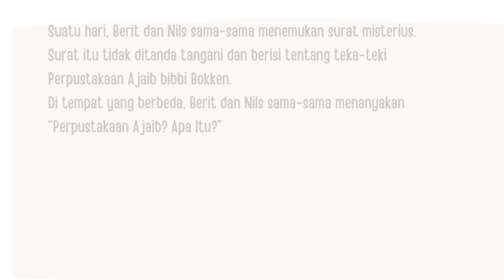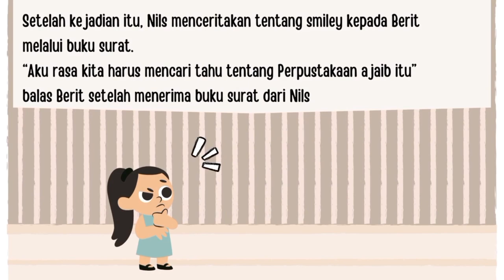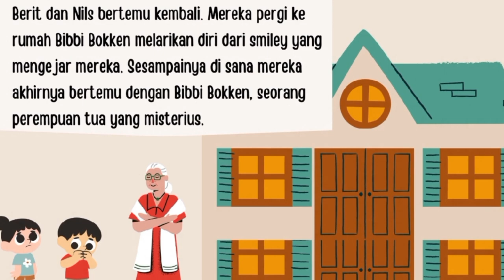Read Aloud Buku The Magic Library karya Jostein Gaarder & Klaus Hagerup || UTS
Nama                        : Putri Rahmadhani
NIM                           : 23234044
Prodi                         : Perpustakaan dan Ilmu Informasi
Mata Kuliah             : Literatur Anak dan Remaja
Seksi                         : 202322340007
Dosen Pengampu   : Yona Primadesi, S.Sos,.M.Hum

Cerita ini merupakan adaptasi dari buku The Magic Library : Perpustakaan Ajaib Bibbi Bokken karya Jostein Gaarder & Klaus Hagerup. Cerita read aloud yang di adaptasi dari buku The Magic Library karya Jostein Gaarder & Klaus Hagerup ini cocok untuk anak usia 6 tahun ke atas.

Terimakasih